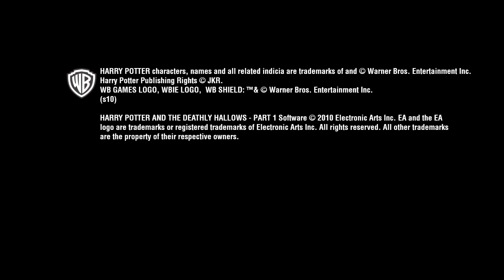Harry Potter and the Deathly Hallows: Part 1 - Game Trailer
- It's dark times indeed for Harry Potter, 'the boy who lived'. With The Deathly Hallows: Part 1 Harry is nearing the endgame in the rise of Voldemort -- the moment his life has been building towards since Voldemort first failed to destroy him and he became the Chosen One.

The war that everyone feared is now upon the wizarding world. Voldemort and his Death Eaters have seized control of the Ministry of Magic and even Hogwarts, arresting and terrorising anyone who dares to oppose them as they go. But one boy (or is that 'man' now?) remains beyond their grasp -- Harry Potter.

Harry, along with Ron and Hermione, seeks to destroy He Who Must Not be Named's Horcruxes in order to destroy Voldemort himself. Following the tone of the book and the films, The Deathly Hallows: Part 1 is a darker affair than previous games in the series. Our heroes are beyond the safety of Hogwarts and beyond the protection of their tutors, so it's literally life or death out there.

The game thus features a lot more action than previous games, playing out with a lot of similarities to third-person shooters. It all rests on your use of the wand as you travel Britain doing battle with Death Eaters, Snatchers and other evil sorts. The fate of the world rests on young Harry's shoulders -- time to step up!